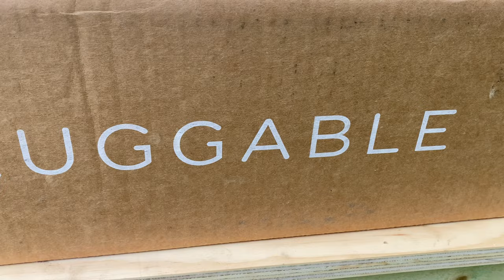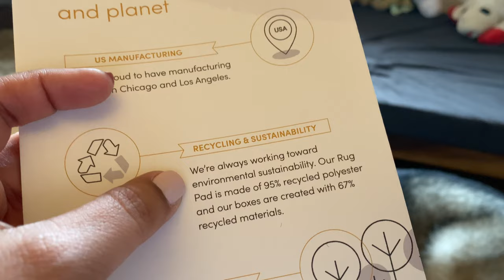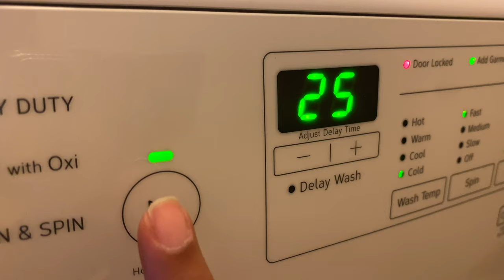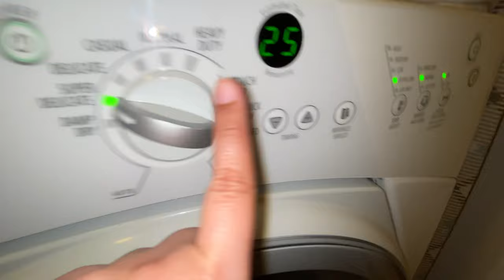Are Ruggable the best rugs for dogs | tested by malamutes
We are testing the ruggable with our malamutes Venus and Apollo
Gear on this video
Joby tripod
iphone 11 pro